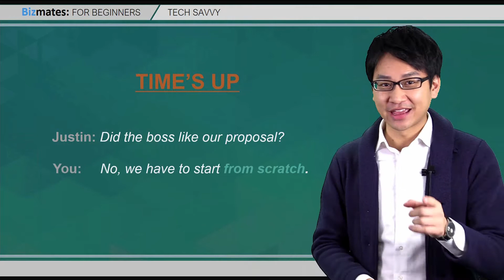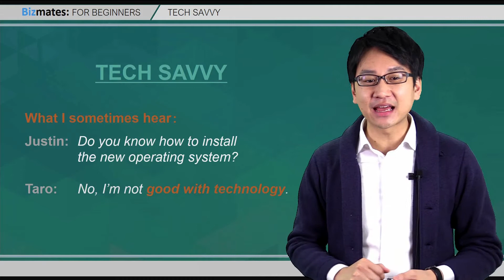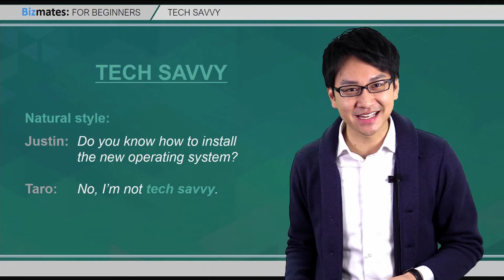自然な英語で「コンピュータ通」と言うには？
Tech savvy ってどういう意味？

Tech savvy は、「テクノロジーに精通している」という意味になります。コンピューターやインターネット、最新のガジェットについてよく知っていることを表します。

"Savvy"は他にも、 food savvy や media savvy などと、"Tech"の部分を他の言葉で代替して、「〇〇通」であることを 表すことができます。

▼ Bizmates Channel ▼
この動画の日本語解説をご覧になりたい方はこちら！▼